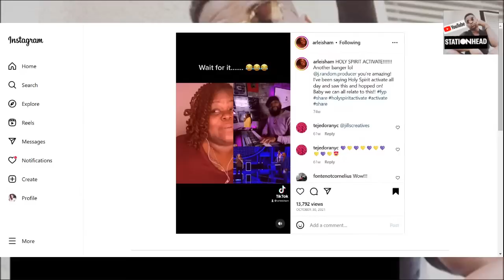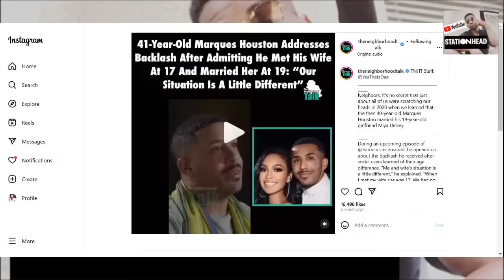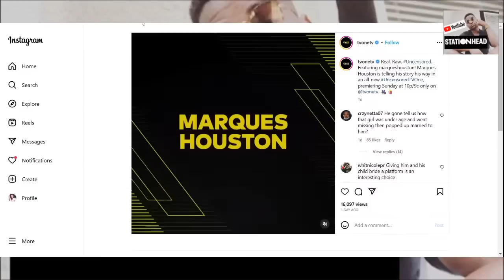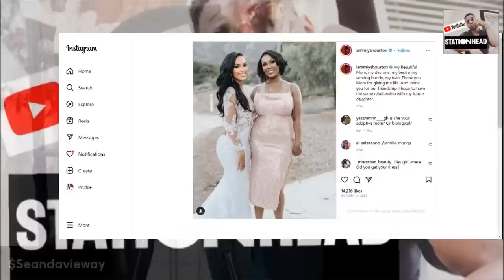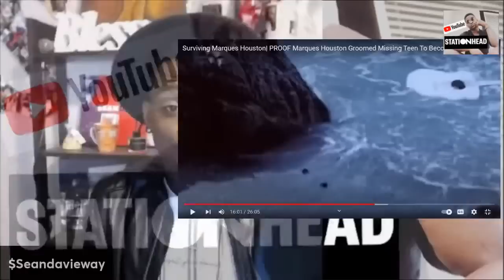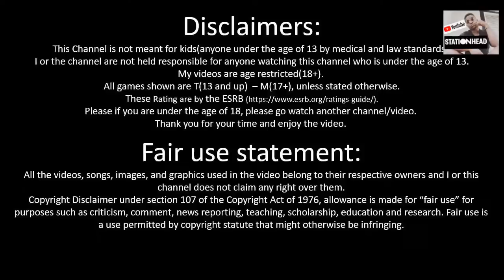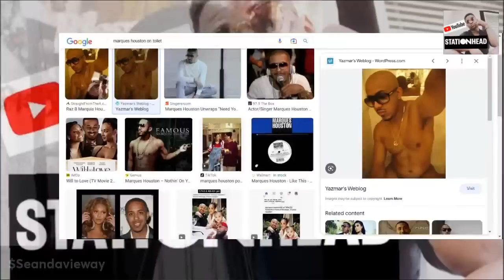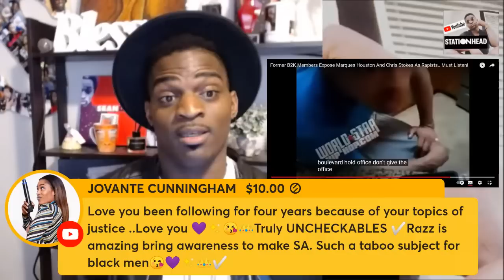Marques Houston TV One Interview & Gets CAUGHT Grooming His Wife! Ignores Raz B & Quindon Abu$e!